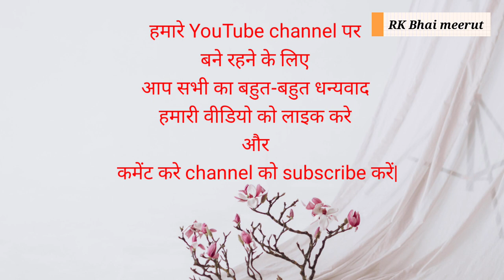Bijli_gaon_ki___Ready4rum_official___#comedy_#village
Kalakar
Acting. artist. kalakar
director.   :- RK Bhai Ranavat
writer       :- RK Bhai Ranavat
camera.   :- RK Bhai Ranavat
actor.       :- RK Bhai Ranavat
team :- ? 📸📸📸😅😂

my first vlog || my first vlog viral || my first vlog today#my first vlog#viral village status my myfirstvlog myfirstvlogonyoutube my1thvlog my first vlog viral#my first vlog on YouTub

my vlog#vlog

my first vlog on YouTubemy vlog

my first time vlog on YouTubemy first video

my first video on YouTubemy first video viral

my first vlog 2023my first vlog 2024

my first vlog 2025my first vlog 2020my first video

my first vlog viral trickmy first vlog viral trick 2023my first vlog viral trick 2024my first vlog viral trick 2025my first vlog daily

my first vlog todaymy first vlog viral to daymy first vlog in village

my first vlog viral my first vlog today my first vlog daily myfirst vlog my first vlog viral ho gaya my first vlog 2024

my first vlog, my first vlog viral, my first vlog 2023, My first

@manoj dey@sourav joshi vlogs

@carry minatimy first vlog(my first time vlog viralmyfirst vlog indiakmy first vlog in Indiamy first vlog 2021

please like and sportmy first vlog today, my first vlog, myfirst vlog viral, My first vlog 2024#myfirstvlog

,myfirstvlogtoday,

myfirstvlogviral ,myfirstvlogonyoutube ,myfirstvlog2022 ,myfirstvloginyoutube

my_first_vlog ,myfirstvloginhindi ,myfirstvlogvideo ,my_firstvlog_on_youtube ,myfirstblog ,firstvlogvideo ,mysecondvlog,myfirstvlogindia ,firstvlogentrycomplete ,myfirstvlogs ,firstvloguptomorrow ,firstvlogtoday , firstvlog ,myfirstvlog

,firstvlog2019 ,myfirstvloggingsetup ,firstvlogmas ,firstvlogs,firstvlogcamera ,firstvlogcommingsoon ,myfirstvlogviralkaisekare ,firstvlogbaby myfirstvlogincity firstvlogviral

my first video on YouTube channellifestyle vlogmy first vlogtoday my first vlog my first vlog viral My first vlog 2024myfirst youtube videoweek in my first vlogmy first vlog viralkaise karemy first blockmy first vlog me kya bolemy firstvlog videomy first vlog hindimy first vlog video 2023my firstvlog viral tagmy vlog videomymhhtfhfnfgfkjhesMy first vlogdaily

सिंदबाद की जिंदगी बचाई तोता और उल्लू ने | दिल को छू जाने वाली (प्रेम भरी in कहानी)

channel pages
shorts feed
YouTube search
other YouTube features
Browser features
suggested video

Is video m villege m bijli ki smasya ko dikhaya gaya hai ,Bijlina aane par kissan kese kheti karte hai is video wahidikhaya gaya hai magar kafi funny tarike se To pura videodekhe aoor enjoy kare

Your queries :-1-Latest comedy video 20222-Comedy video 2022-233- Viral video

4- Trending youtube video5- samsya gaon ki

6- Bollywood comedy video7- Round2hell Comedy

8- Ready4rum official9 - funny video 2022

Preference

chotu dada ki comedy new comedy

bill
bijjli
balab
electronic
farmer
Kisan
12 bijali
tuval
tuwal
fild
shorts video ko shorts feed me kaise bheje
youtube shorts
Shorts feed
movies
free movies on youtube
short video ko shorts feed me kaise bheje
Yt shorts
kannada old songs
kannada songs
malayalam film songs
Film hits
short video ko shorts feed me kaise laye
amit bhadana desi videos
village life
RK Bhai meerut